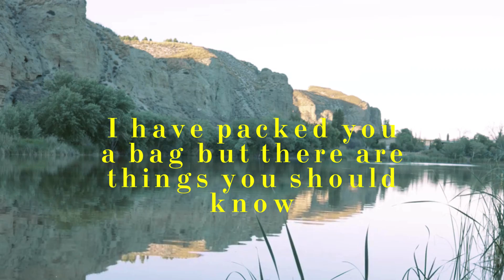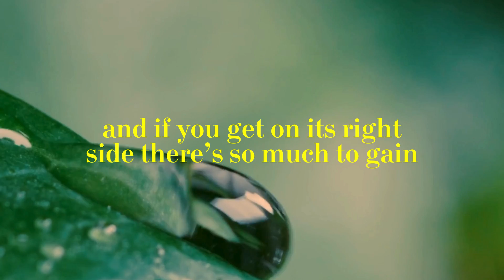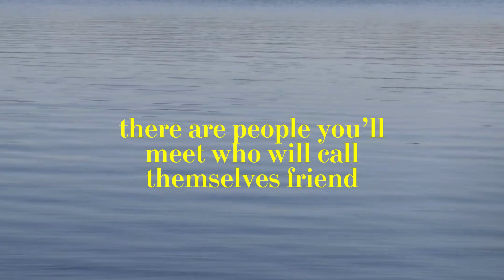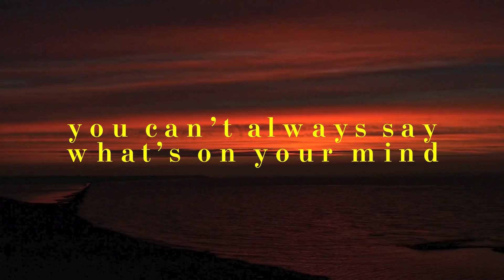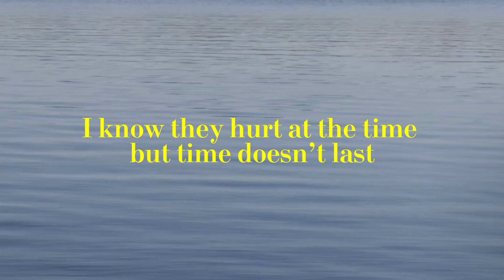Oh Child Of Mine - Hannah White [Lyric Video]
Oh Child of Mine

Written, arranged & performed by Hannah White
Recorded & mixed by Keiron Marshall

Part of the 'A Single A Month for 12 Months'
July Single #5